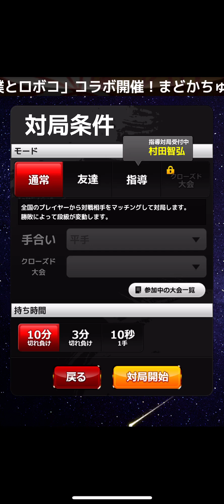10級 将棋ウォーズ 将棋初心者 将棋 shogi 詰将棋 認知行動療法 フレイル予防 認知症予防 自律神経改善 18days